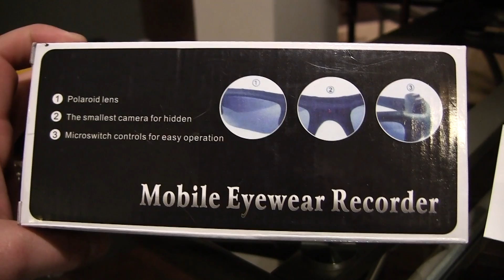And The Winner Is?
Stone Blue Airlines FPV Made Simple.

Come on don't be lazy watch the video if you want to know who won.

Now if your the winner just PM me and we can get your shirt size and mailing address to get you the prize asap. Thanks for playing everyone.

With your help we are growing and we thank you for that.

Build, Fly, Crash, Repair, Repeat.

iBcrazy on youtube :cagreve1231

FPV Camera:
Sony CMQ1993X

808 #16 Keychain Camera modded lens.
808 #16 V2 D Lens

Planes:
iBcrazy Spector EPP
iBcrazy Raven EPP
iBcrazy Spartan 48 EPP Wing
Mini EPP Wing
Flight Test Nut Ball

Quadcopter:
Lotus T380 5.8ghz
DJI F450 KK2.0 V1.5
Scratch built T-Copter KK2.0

Radio: Futaba T7Cap 72mhz
Spectrum Dx6i 2.4ghz
Receiver: Coronal RP6D1 / RP8D1 72mhz

Ground Station:
1.2 Ghz Tx & Rx
Helical & Cross Hair Antenna

5.8Ghz Plug & Play

Viewing:
Vuzix Wrap 920 Goggles
Vuzix Wrap 1200
7" LCD BEV-OFM

DVR:
Hobby Wireless VR1500

Free Flight Sim for PC.

Photo-Video-Marketing-Design